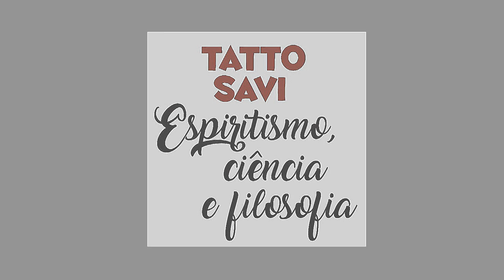ESCUTE SEU CORAÇÃO - TATTO SAVI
Palestra de Tatto Savi comentando sobre a necessidade que temos de ouvir nossa inteligência emocional para sermos verdadeiros com nós mesmos.
Com o amor e a razão em equilíbrio poderemos ter paz em nós, enfrentar o mundo se necessário for, mas nunca deixar de buscar a felicidade.